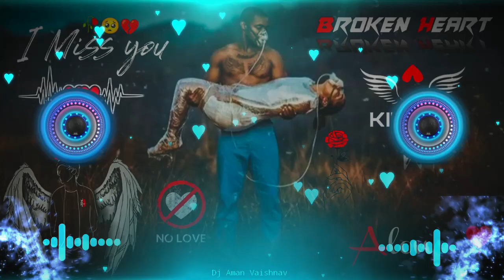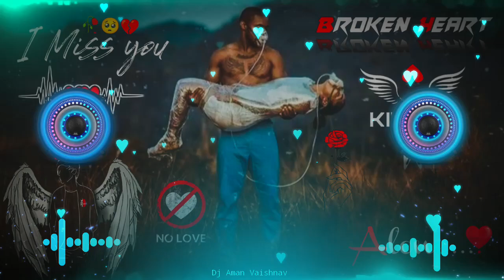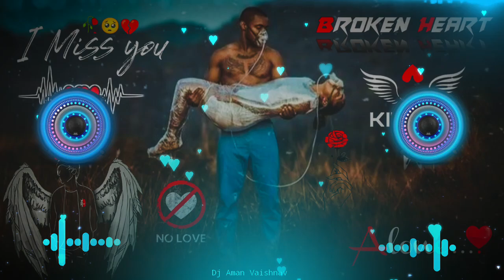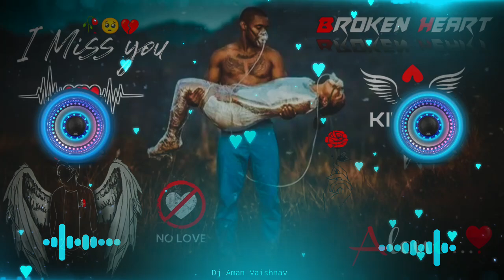mohabbat ka gam hai song 🥀♥️/ Dj | Hard Bass ❤️‍🔥 | Remix | heart touching dj remix songs